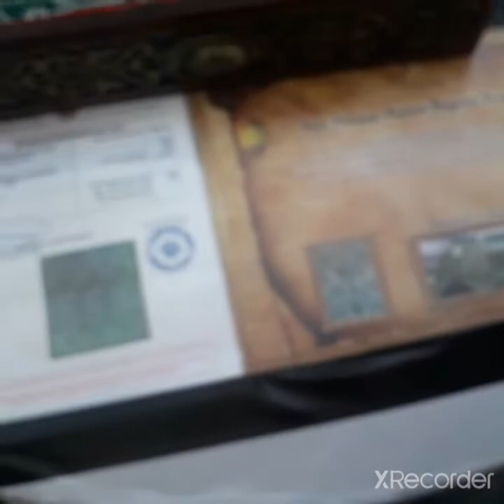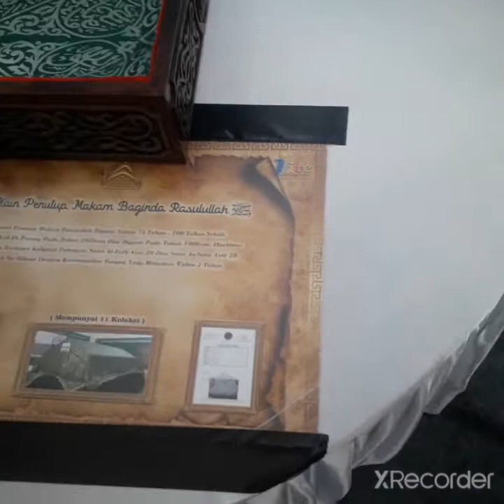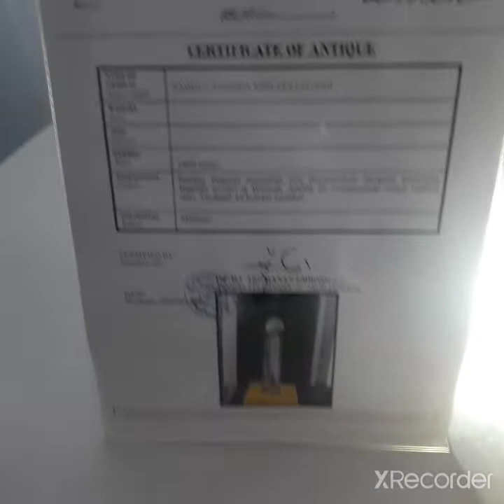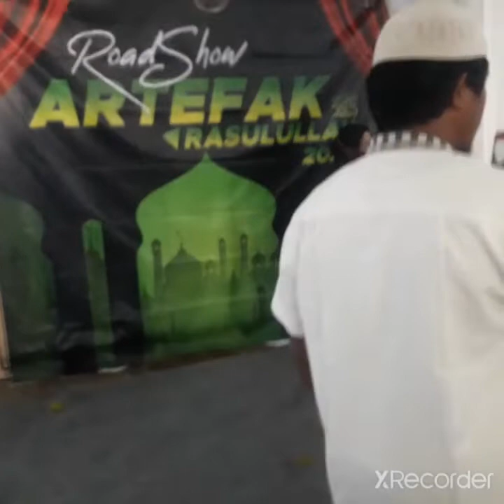MELIHAT PENINGGALAN RASULULLAH SAW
Pameran Artefak Rasulullah Saw yang diselenggarakan di kota Lhokseumawe, Aceh banyak didatangi pengunjung. Selain rasa rindu kepada rasulullah Saw. Rasa cintapun diutarakan dengan melihat barang barang peninggalan Rasulullah Saw